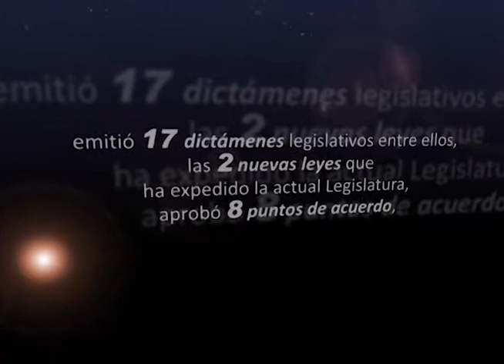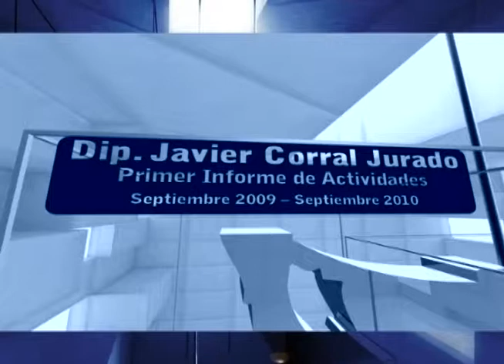1er Informe Javier Corral Introducción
A un año de ser elegido por el panismo Chihuahuense como su Candidato a Diputado Federal de Representación Proporcional,, Hoy Javier Corral presenta su informe de Trabajo, con el cual honra a quienes le brindaron su confianza, dejamos este Video a su consideración.